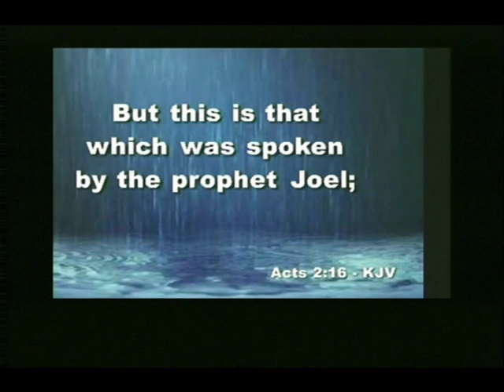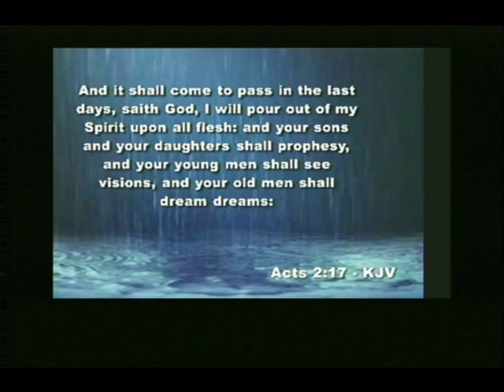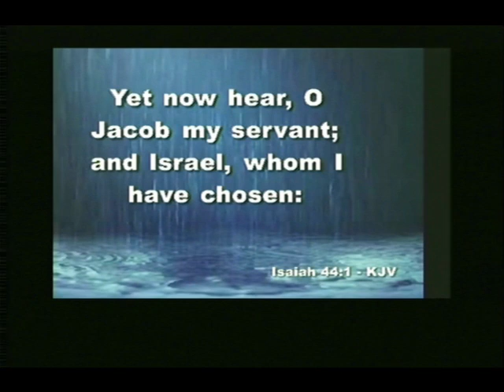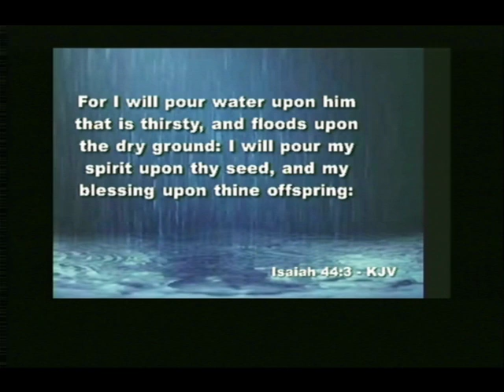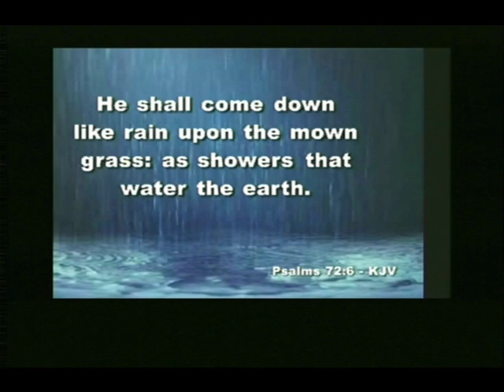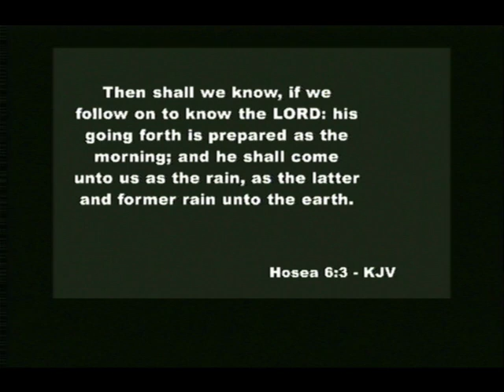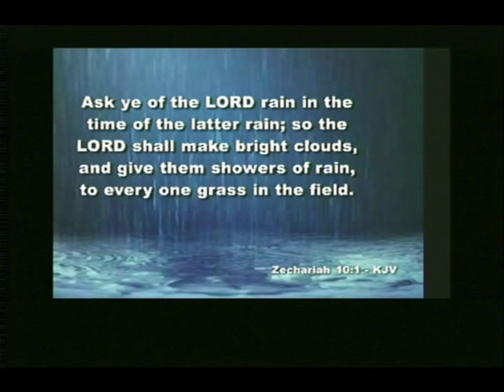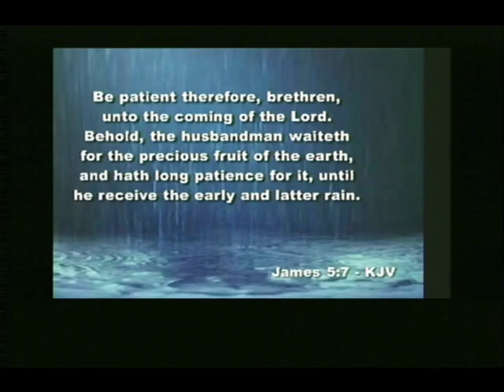"The Outpouring Of The Holy Spirit"-(Sermon by Pastor Ricky Nelms-WPHC)